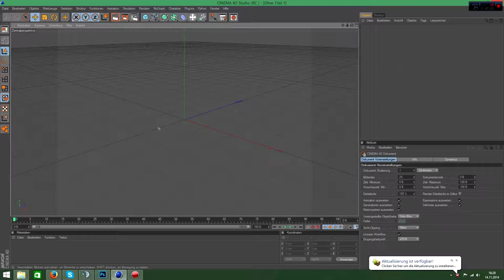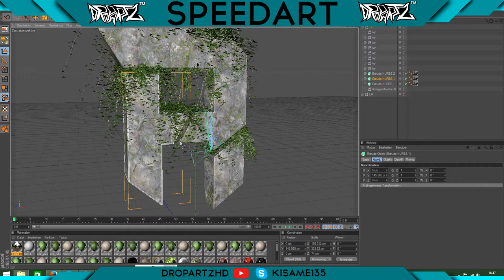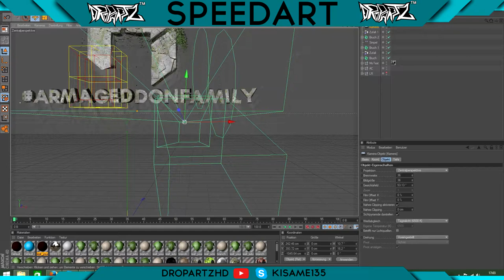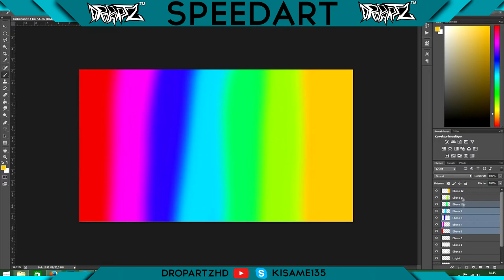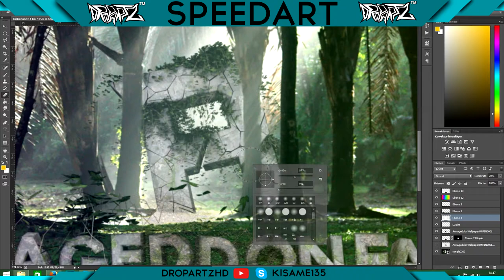Armageddon Clan Wallpaper | Speedart | By DropArtz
Client : Armageddon Clan